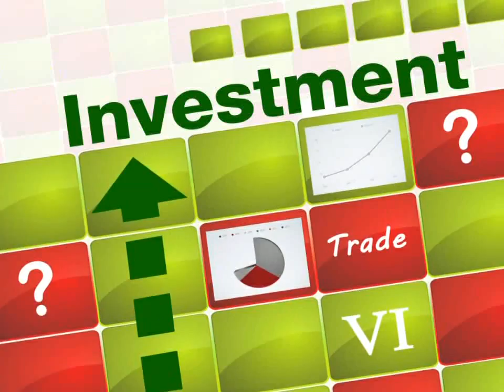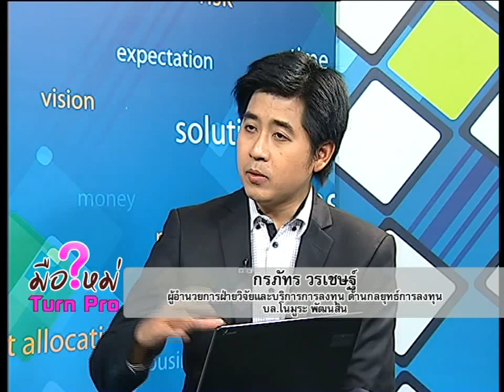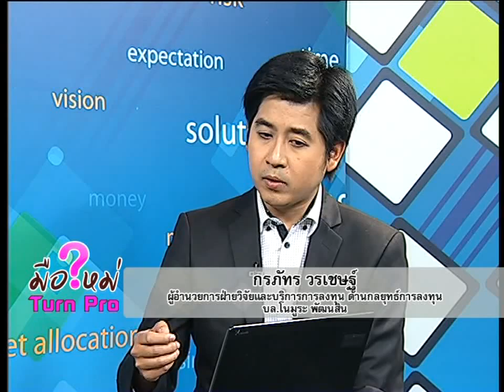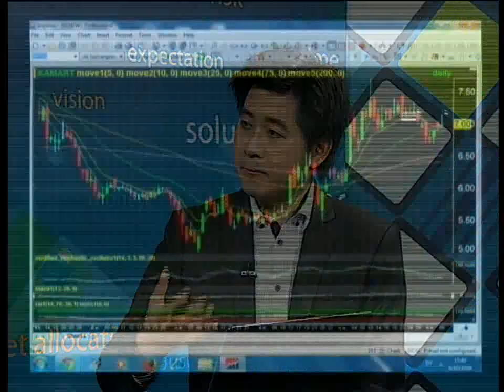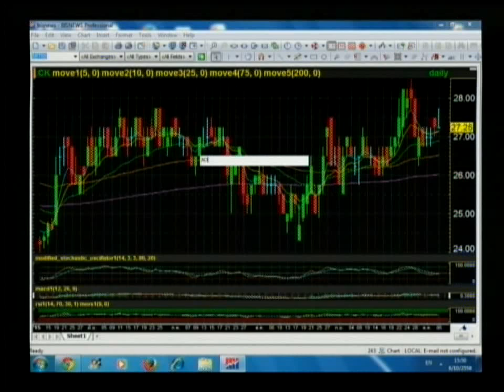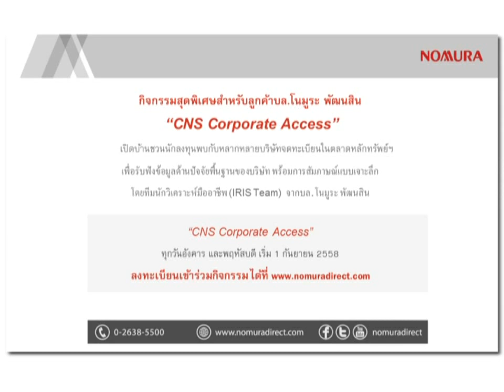มือใหม่ Turn Pro ช่วง ถามมือเก๋า Nomura / 13 ต.ค. 58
ช่วง ถามมือเก๋า Nomura